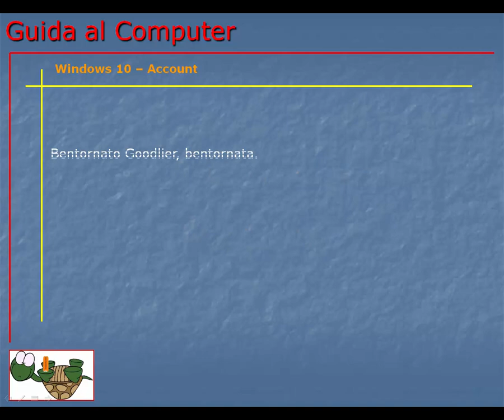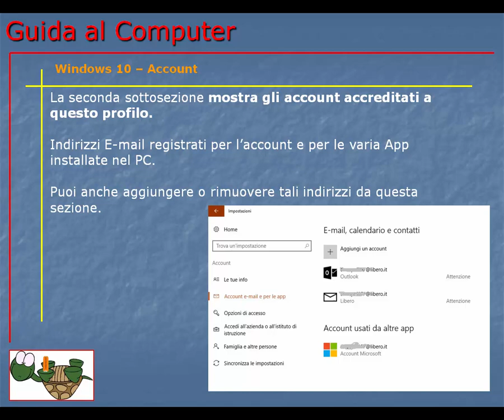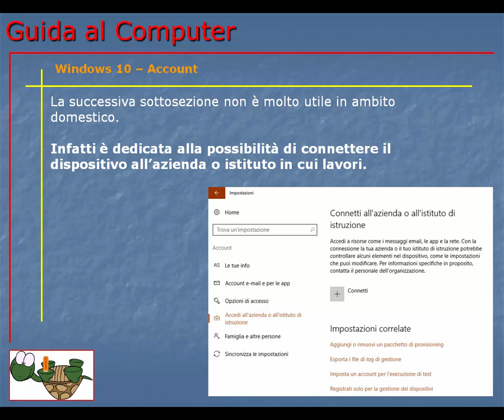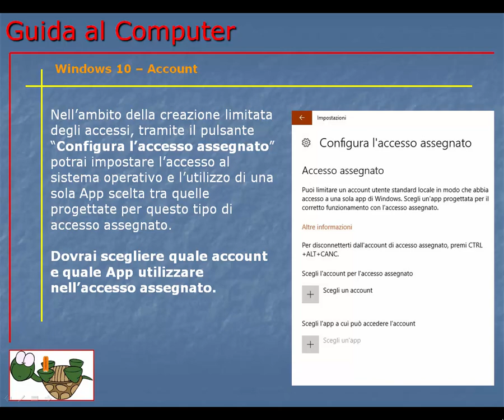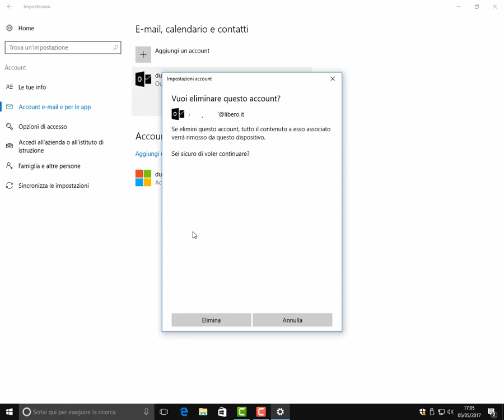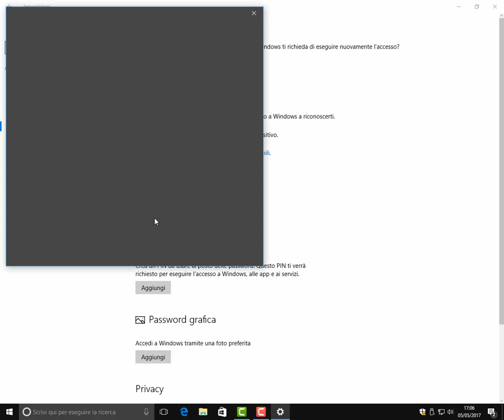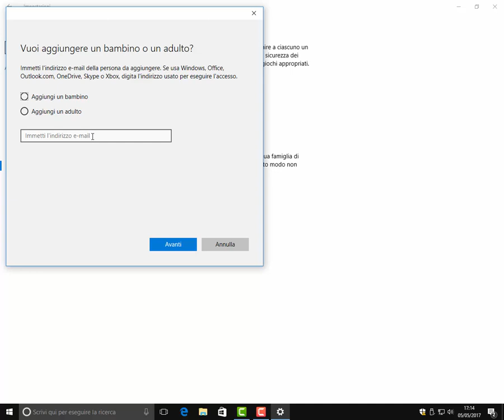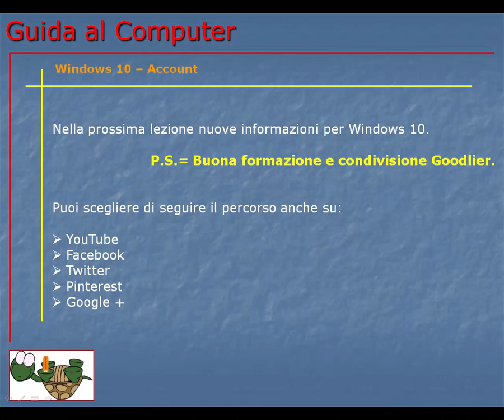Guida al Computer - Lezione 185 - Windows 10 - Sezione impostazioni - Account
Come creare e gestire un account per windows 10 e sincronizzare i vari profili tra i tuoi dispositivi che installano Windows 10.